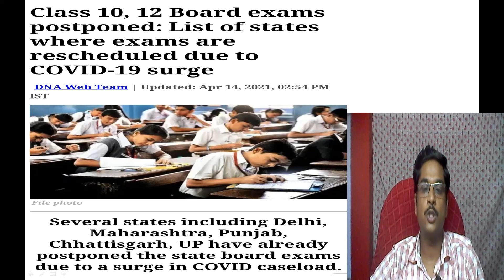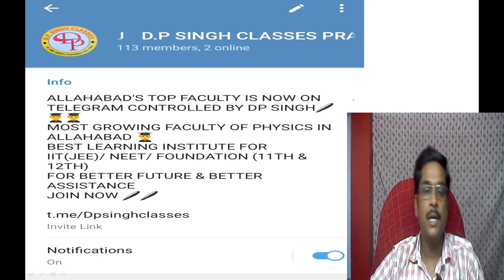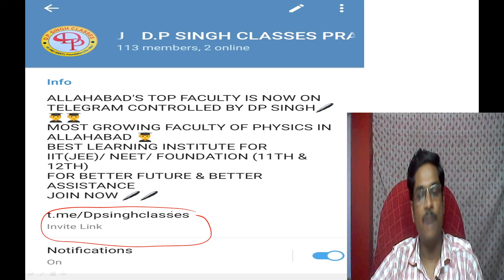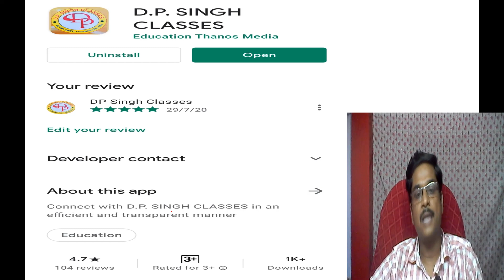|| INFORMATION ABOUT BOARD EXAMS || AND ABOUT LIVE CLASSES 🎉🎉 ||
Dear students you'll have to download telegram app and join our coaching group for assignment .